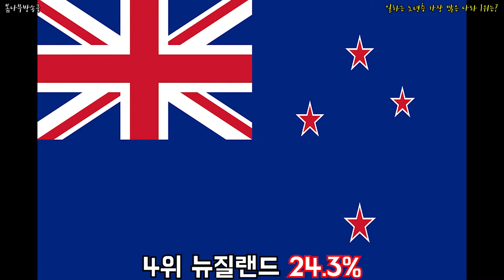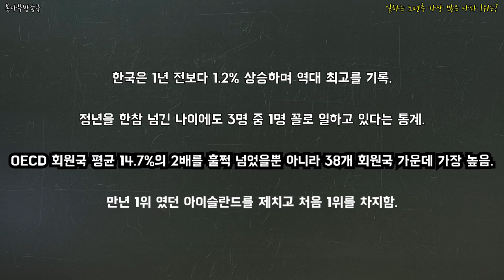일하는 노년층 가장 많은 나라 1위는? 노녀층 일자리,노년층,실업,취업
어떤 나라가 1위를 차지 했을까요?